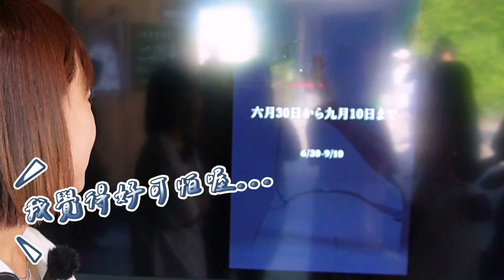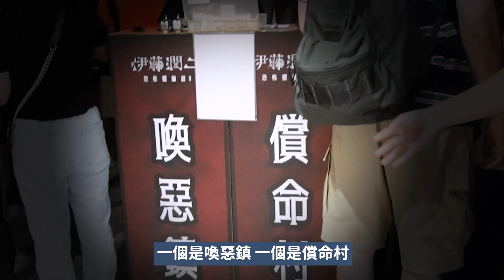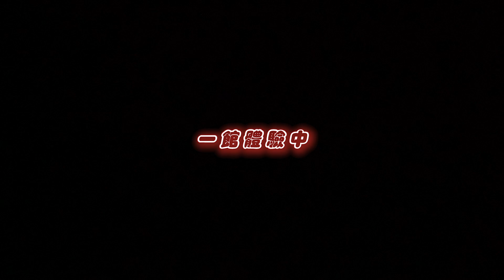日本鬼怪傳說！七月不怕鬼敲門？！超可怕伊藤潤二展！被嚇得花容失色...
農曆七月不怕鬼敲門，害怕的話就先去被嚇一下

▶追蹤臉書：陳詩媛Hime
▶追蹤IG：10yuan.0424
▶加入FB官方粉絲後援會：詩媛官方粉絲後援會